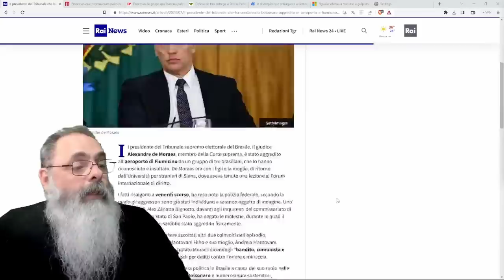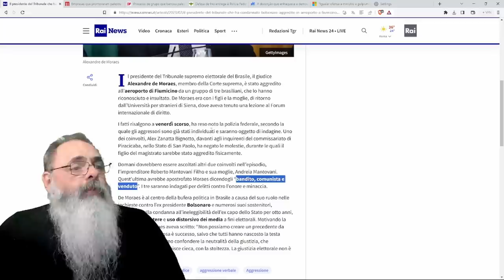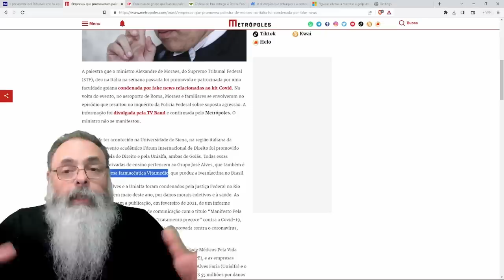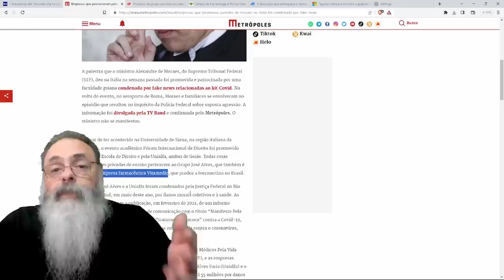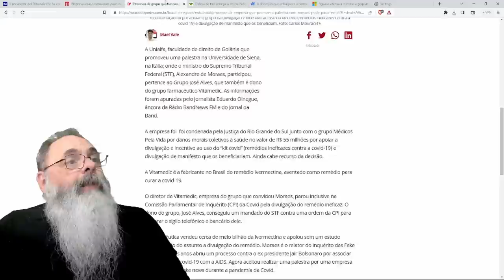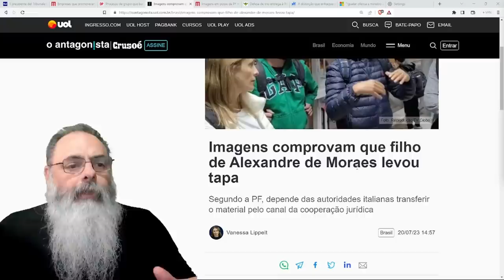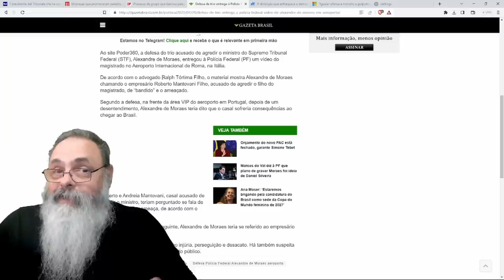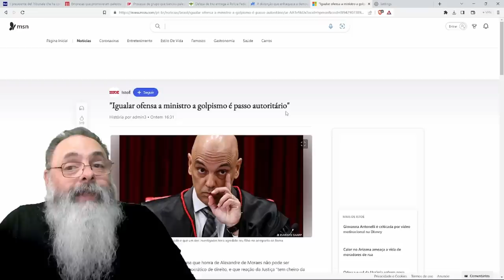SUPOSTOS AGRESSORES de MORAES entregam VÍDEO em que MORAES os CHAMA de BANDIDOS e FAZ AMEAÇAS